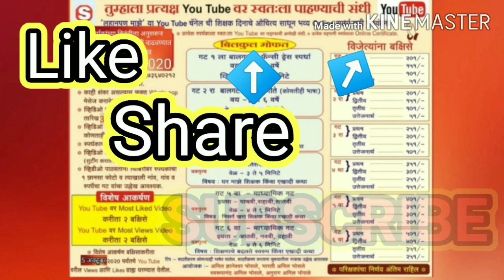लहानपण माझे ll maze lahanpan llकथामालाll स्पर्धक :दिनेशकुमार द.पल्लाटी ll स्पर्धक क्र.061ll गट 4 था